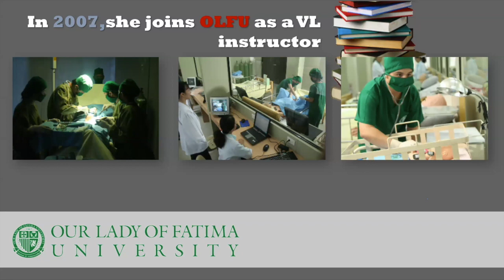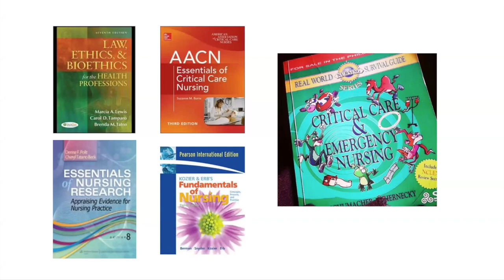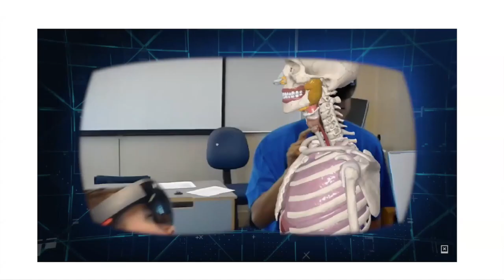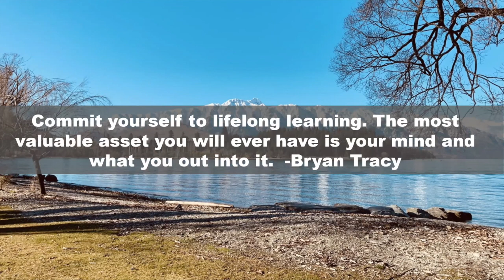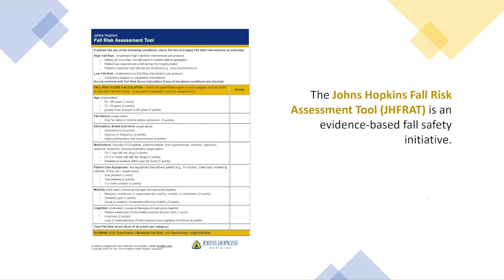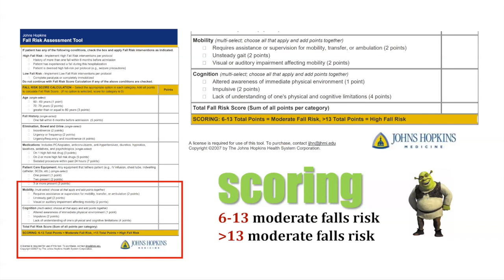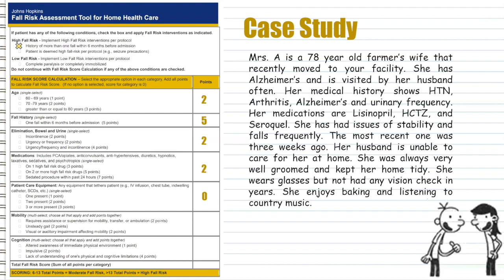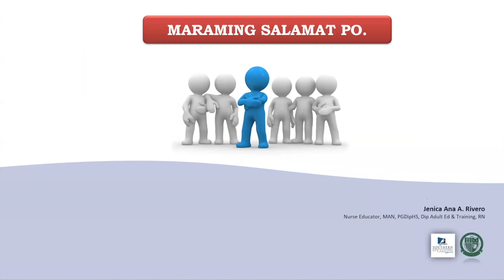Frontliner-in-Focus [New Zealand]: A Nurse's Journey and Lecture on Fall Risk Assessment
NCM 106/107 Related Learning Experience. Presented by Assoc. Prof. Jenica Ana Rivero, MAN, RN